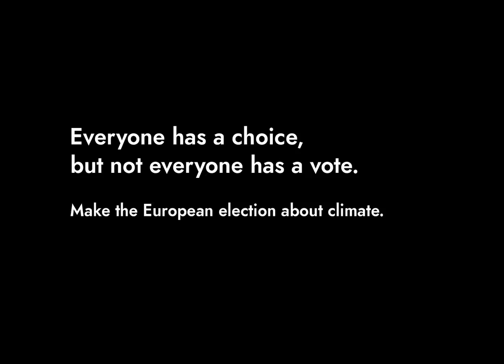Die Kiddies von Fridays for Future Kinder besitzen zu viel Kram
Hinter der Bewegung FridaysforFuture - liebevoll auch FridaysForFreetime genannt - stehen PR, Netzwerke, Oragnisationen und ne Stange Geld.

Das merkt man an den zahlreichen Kampagnen, Werbeclips und Plakaten, an T-Shirts, Kaffeebechern, Aufklebern, Webseiten, an der konzertierten Präsenz in den sozialen Medien. Und an dem Eintrag als gesicherte Marke ... :-D

Nichts davon war und nichts daran ist eine Graswurzelbewegung. Nichts davon ist je an Schulen gewachsen oder ging aus der Schülerschaft hervor. Dieser Mythos ist schon längst entzaubert (wenn auch ARD, ZDF & DLF weiterhin daran glauben).

Hier präsentiert sich die Bewegung zur Europawahl. Das Dumme ist nur:
1. reicht der Strom in dem Filmchen nie und nimmer für die vielen Geräte, die da angeschlossen sind :-D
2. zeigt dieser peinliche Clip, dass die Kinderinnen u. Kinder heutzutage viel zu viele Geräte besitzen

Der erste Schritt, den Stromverbrauch zu reduzieren und C02 "einzusparen", bestünde ja darin, dass die klimabewegte Jugend den oder die Rechner ausgeschaltet lässt, das Smartphone nur noch selten verwendet oder gar keines besitzt!
Und fürs "Googeln" ... tjahahahaaaa ... ans Bücherregal geht oder sich in die Bibliothek bewegt und dort im Lexikon "guhgelt" - aber bitte ohne über die Seiten zu wischen ...

Und wem das alles nicht gefällt, der sollte bei FridaysForNothing auch nicht mitmachen. Oder sein Leben überdenken ... getreu dem Wort von Mark Twain: "Schade, dass die Weltverbesserer nie bei sich anfangen."